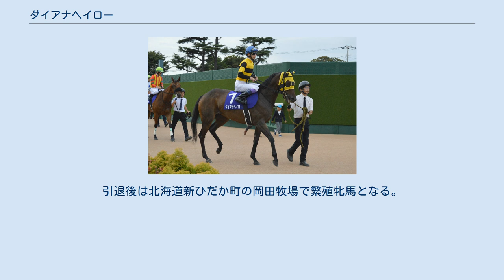ダイアナヘイロー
ダイアナヘイロー（英: Diana Halo）は、日本の競走馬。
主な勝ち鞍は2018年の阪神カップ(GII)、阪急杯(GIII)、2017年の北九州記念(GIII)。
 2013年5月6日、北海道浦河町の大西ファームで誕生。
1歳秋まで同ファームで育成され、その後は石川県の愛知ステーブル小松分場に移動して調整された。
当時から怪我・病気とは無縁で、気性も扱いやすい馬であったという。
 栗東・福島信晴厩舎に入厩し、3歳（2016年）1月にデビュー。
新馬戦で6番人気ながら鮮やかに逃げ切り勝ちを収め、続くエルフィンステークスでも2着に好走。
しかし、3戦目のフィリーズレビューは4着となり、桜花賞の出走権は獲得できなかった。
その後は同年5月に自己条件戦で2勝目を挙げたが、1000万下で足踏みが続き、1年間白星から見放される。
 4歳（2017年）6月に降級戦の500万下で久々の勝利を掴むと、そこから3連勝でオープン入りを果たし、8月20日の北九州記念も先行抜け出しで勝利し、4連勝で重賞ウイナーの仲間入りを果たした。
生産者の大西ファームにとっては、1984年の京都牝馬特別(GIII)を制したカルストンダンサー以来33年ぶりのJRA重賞制覇となった。
続くスプリンターズステークスでも4番人気に推されたが、直線で失速して15着に大敗した。
 5歳（2018年）初戦のシルクロードステークスでは休み明けながら1番人気に推されたが16着と2戦続けての大敗を喫する。
しかし、7番人気に評価を落とした阪急杯では鮮やかに逃げ切って重賞2勝目を挙げ、同日限りで定年を迎える福島信晴調教師の最後の花道を飾った。
大根田裕之厩舎に転厩して初戦となる高松宮記念では逃げ潰れて最下位の18着に沈んだ。
その後も凡走が続き、同年秋の京阪杯では11番人気まで評価を落としていたが、3着に入って復活の兆しを見せる。
そして、年末の阪神カップではGI馬5頭を含む強豪を相手に逃げ切り勝ちを収め、重賞3勝目を挙げた。
大根田裕之調教師にとってはカルストンライトオで制した2004年のスプリンターズステークス以来14年ぶりの重賞制覇となった。
 6歳（2019年）初戦は連覇がかかった阪急杯から始動したが6着。
続く阪神牝馬ステークスでも4着と精彩を欠いた。
その後、脚部不安を発症したため現役を引退することになった。
引退後は北海道新ひだか町の岡田牧場で繁殖牝馬となる。